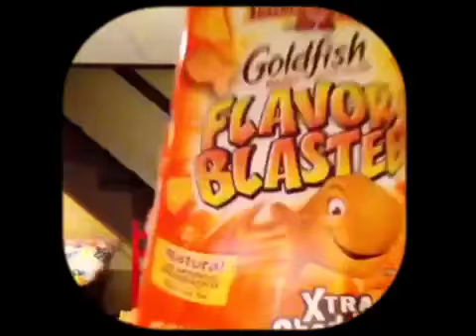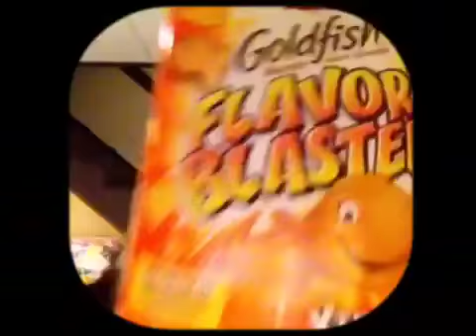Goldfish song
Fun with new app vidrhythem and goldfish